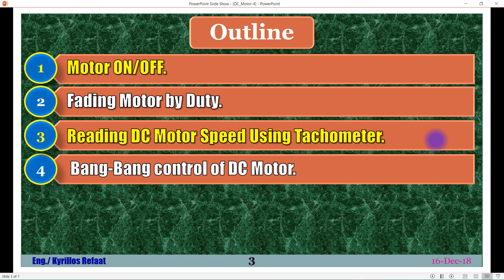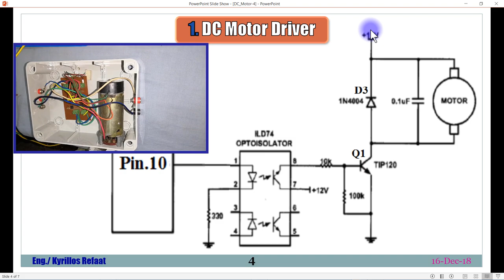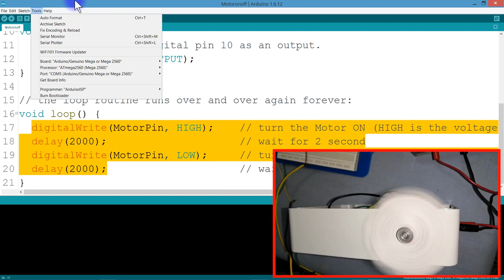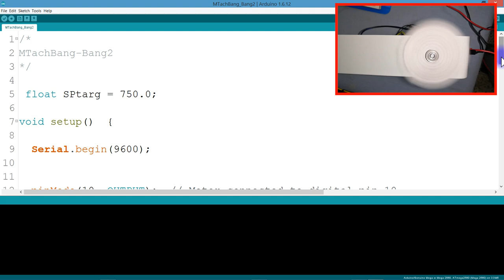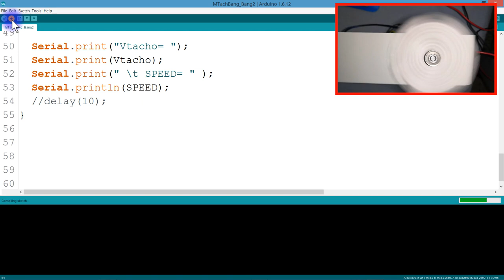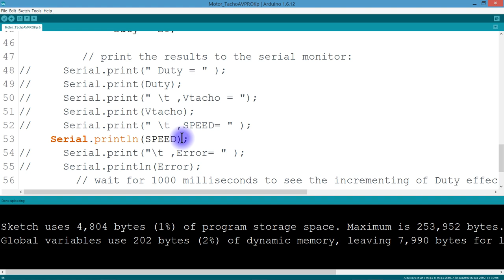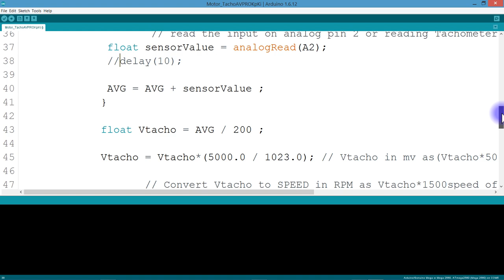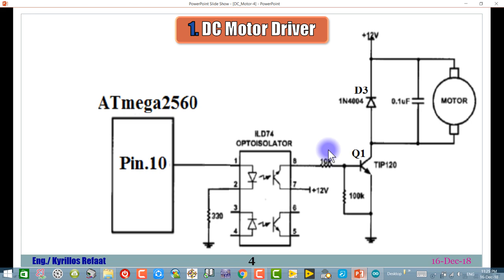Lec4: DC Motor التنفيذ العملي للبرامج التي تم شرحها سابقاً الخاصة بـــ | ِِArduino | Kyrillos Refaat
التنفيذ العملي للبرامج التي تم شرحها في الفيديوهات السابقة الخاصة بمحركات التيار المستمر
للحلقات السابقة الخاصة بمحركات التيار المستمر بالترتيب
للحلقة الخاصة ب
 DC Motors (Types & Drivers)
اضغط هنا لمشاهدة الفيديو 👇👇👇
للحلقة الخاصة ب
DC Motor (ON/OFF & PWM & Measuring its Speed)
للحلقة الخاصة ب
DC Motor (Bang-Bang & P & PI - Controller)